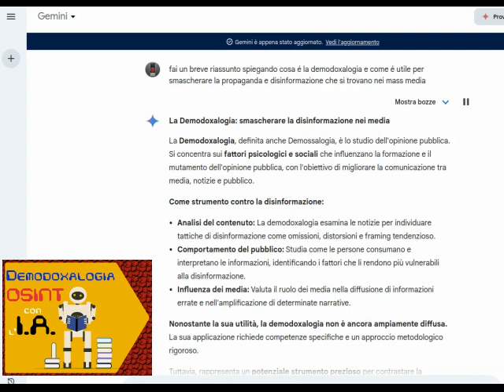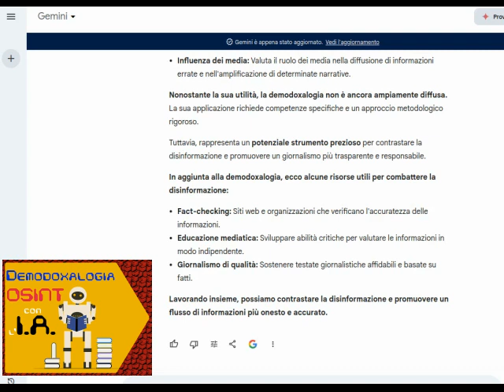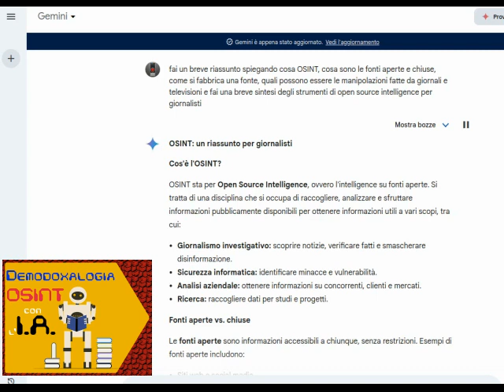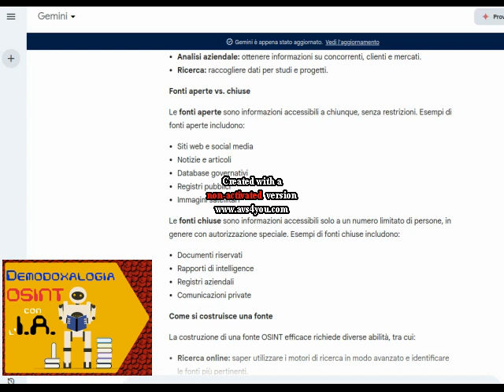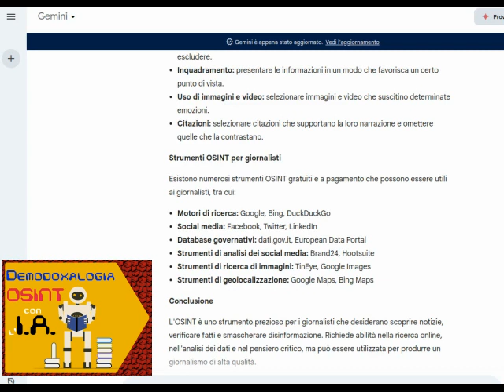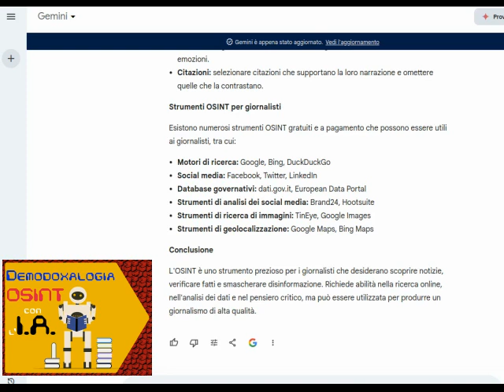Demodoxalogia ed OSINT con GEMINI.I.A.Intelligenza Artificiale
breve riassuntino su Demodoxalogia ed OSINT con gemini.ia

0:00 opening
1:01 Demodoxalogia con gemini.ia
2:56 OSINT con gemini.ia

Il file è in Copyleft(BY-ND-NC)